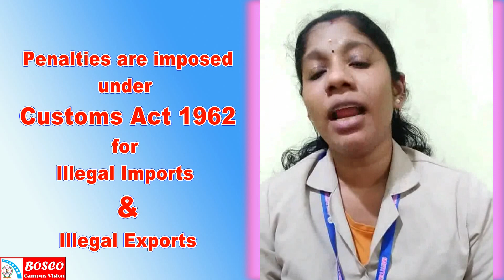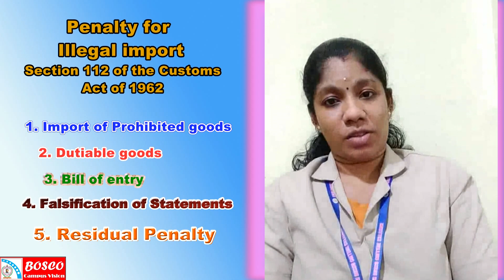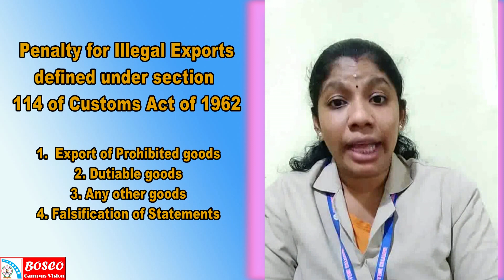Lecture 4 - Penalties imposed for improper Imports and improper Exports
This lecture contains the different penalties imposed by Customs Act 1962 for the illegal Import and illegal Export of goods. The lecture is presented by Asst. Prof.Asha SP,  Don Bosco College Kottiyam